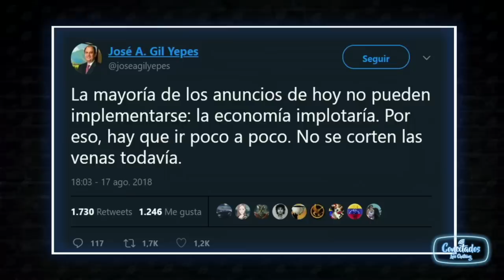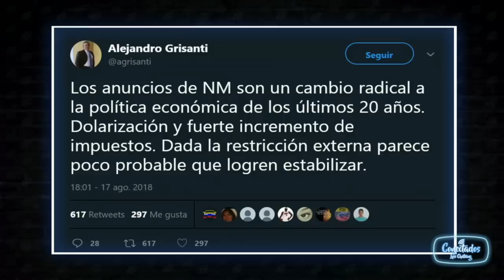251 VideoPodcast CONECTADOS Claudia Prieto y Víctor Porfidio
2018/08/20 Chataing conversa con la cantante Claudia Prieto, y con el Dj Víctor Porfidio